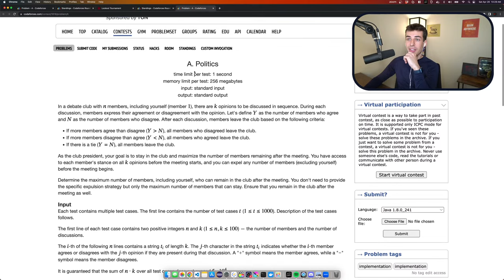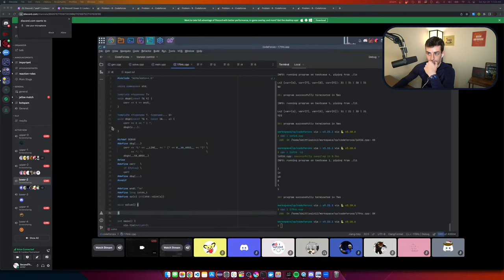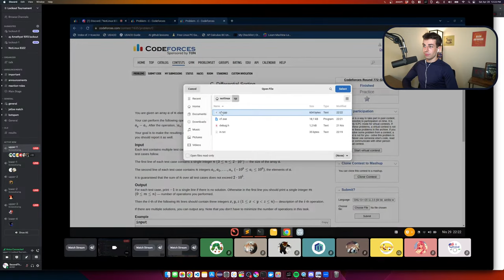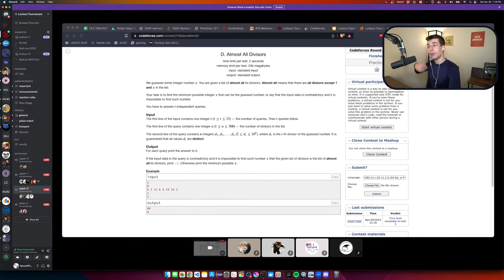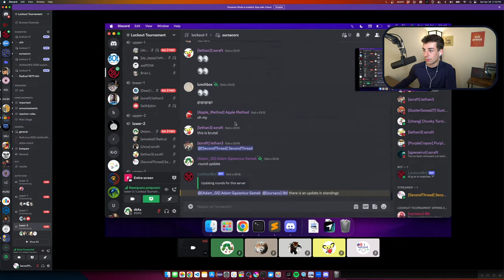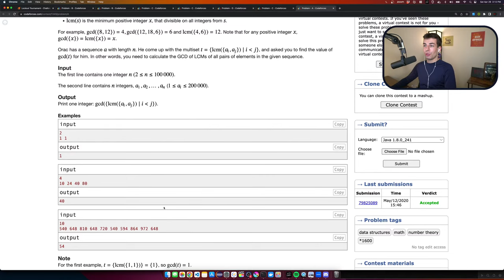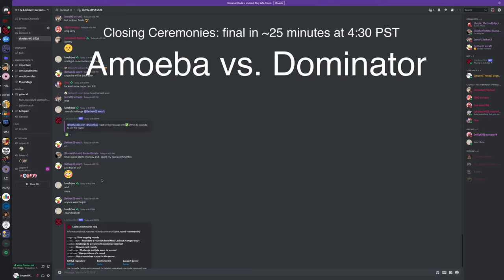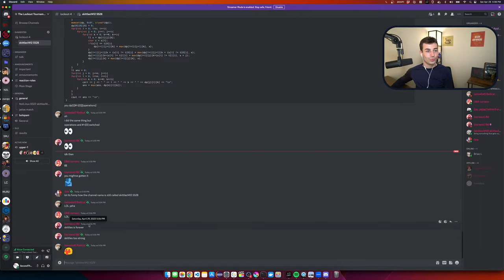Finals - High School Competitive Programming Lockout Championship